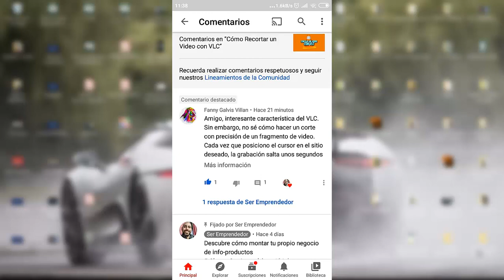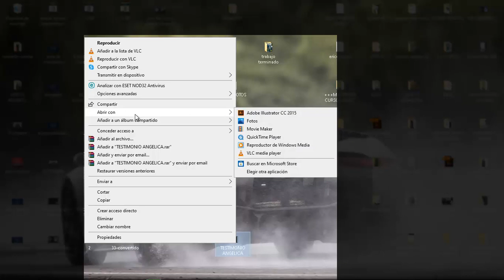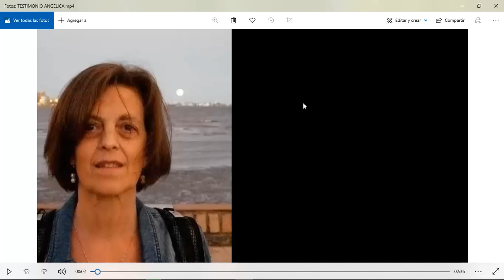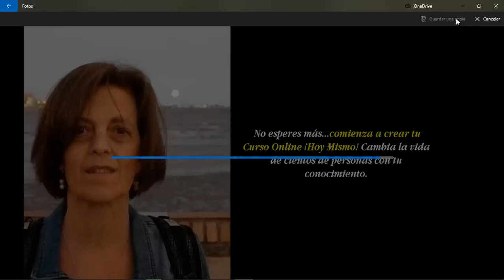✂Cómo Recortar un VIDEO en WINDOWS (Alternativa)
En este video te muestro una función de un programa de windows que posiblemente te sirva para recortar tus videos.

Esto es a raíz de un comentario que recibí de otro video en donde explicaba cómo usar VLC (reproductor de video).